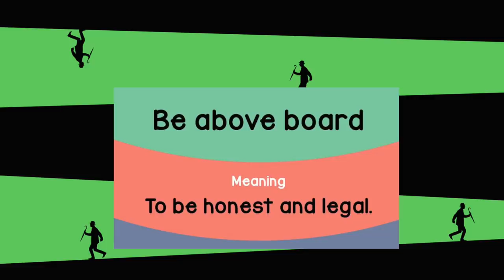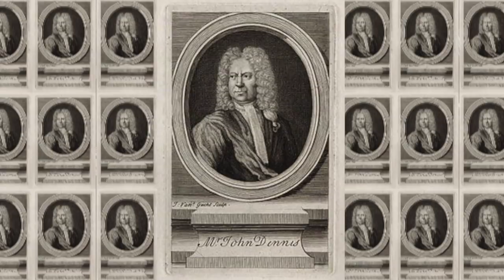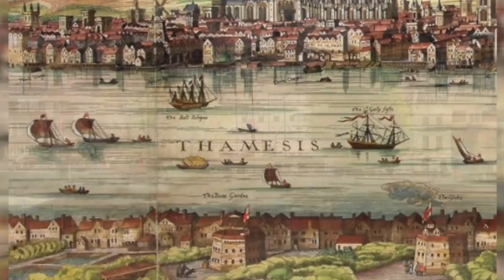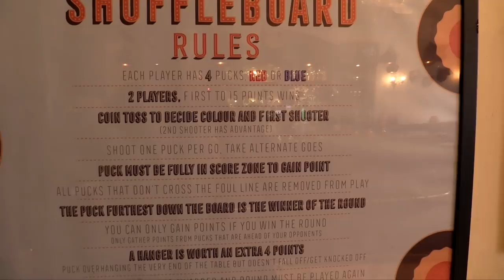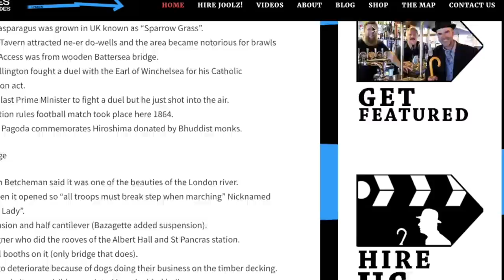English Idioms Whilst Walking Through London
A hippodrome was a place of entertainment where horse races and the like were staged.

Greek
Hippos - horse
Dromos - racecourse

Hippos -
Potamus - river

One of Charlie Chaplin’s first performances

1958 turned in Talk of the Town nightclub
Frank Sinatra, Stevie Wonder, The Jackson 5 performed here.

Now it’s a casino

Above board
The common term ‘above board’ has a surprising origin, and it’s nothing to do with the legal context people often associate it with.

The saying, meaning legitimate or honest, actually came about in relation to
poker games, when cheating players would hide cards under the table (or
board).

Players had to keep their hands physically above the board to avoid any
accusations of cheating and to prove that they weren’t trying to stack the
deck.

Also, in for a penny, in for a pound.

Covent Garden
Appias and Virginia.

Speaking of mud….

HMS Belfast or Golden Hinde

1577 -80 Sir Francis Drake Circumnavigation.

He was encouraged to damage Spanish interests and ended up capturing a Spanish galleon and the biggest haul of treasure to that date.

18th century women were sometimes allowed on voyages and if they gave birth behind the canvas curtain near the midship gun. If father was in question they would enter it into the log as son of a gun. Some say it was when they moved the guns aside to make room for their business.

All along the Bankside they had bear bating and dog fights. The dog on top was regarded as top dog and the one losing was the underdog.

Also, the over dog and the underdog.

The Globe Theatre

Box Office

First thatched roof in London since the great fire
Sam Wanamaker found visited in 1970 and found no evidence of theatre
Green Oak
All pegs, no screws
Original globe built in 1599 by troupe of actors with Shakespeare as share holder.
They couldn’t get licence for shore ditch theatre and broke it down and smuggled timbers across river where laws weren’t so strict.
Henry V was premiered here in Julius Caesar
Burned down after canon in Henry Viii rebuilt and then taken down by puritans
Capacity of 3000
Transported from Burbage’s SHoreditch in 1598
Burnt in 1613
1640s pulled down by puritans

Money would be collected in the pit by a man with a bag on a stick.
The wealthier patron who bought boxes would have their tickets held near the entrance in a separate booth.
I heard that it was an office where they counted the amount of money.

The Hat and Tun

Mind your P’s and Qs.

In England we serve beer in pints.
1 Quart = 2 pints
Yard of ale is about 2 and a half pints

Parliament

Toe the line
Doesn’t mean tow as in, towing a car.
Toe means putting your toe to a line.
One such example is in the house of commons where there is a red line on either side of the house two swords length apart.
Debates could get pretty heated so members were instructed to keep their toes behind the line.

This led to people talking about towing the party line.

Although older pictures of the house don’t have these lines they probably had an imaginary one. The  building was rebuilt in 1950 after bomb damage.